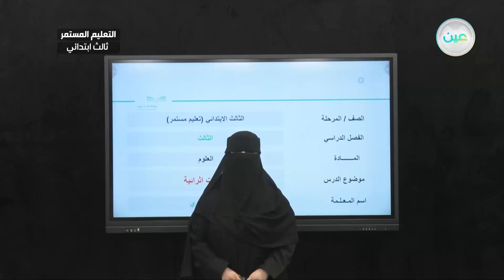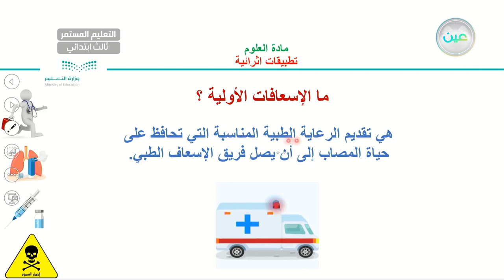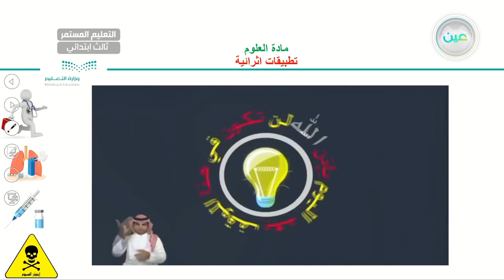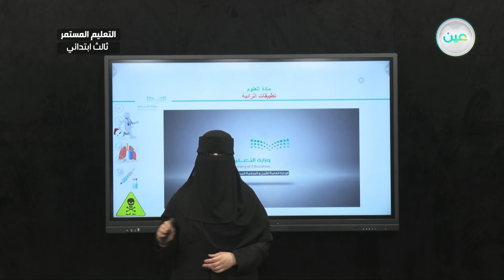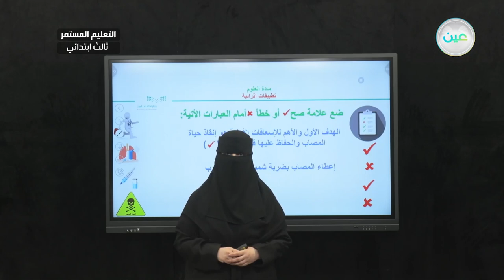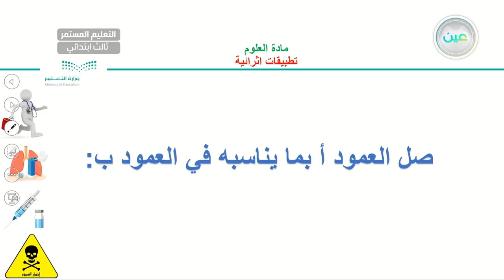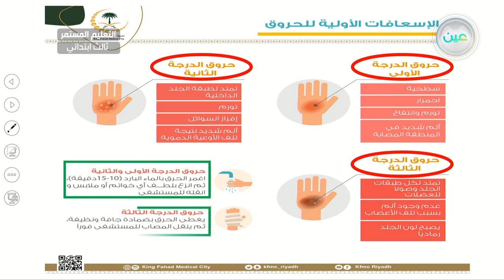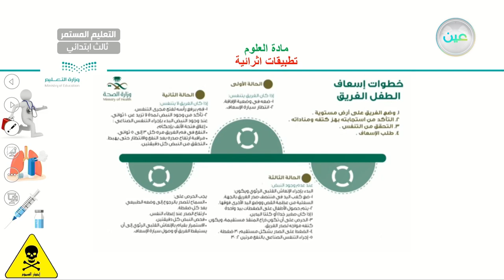تطبيقات إثرائية - علوم - الصف الثالث الابتدائي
الحصة الأولى - الثلاثاء - الأسبوع الثاني عشر - الصف الثالث الابتدائي التعليم المستمر